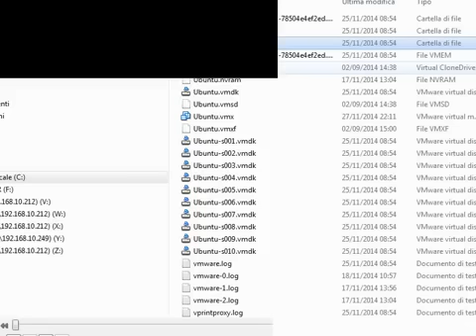Vivir del cuento Super comico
Description.

Humorístico cubano con Luis Silva y Mario Sardiña Visite

Pánfilo, Chequera y Ruperto están tratando de ver un partido un domingo por la tarde pero Facundo los involucra en serias complicaciones que tienen que ver .

Description. Humorístico cubano con Luis Silva y Mario Sardiña Visite Pánfilo, Chequera y Ruperto están tratando de ver un partido un domingo por la tarde .